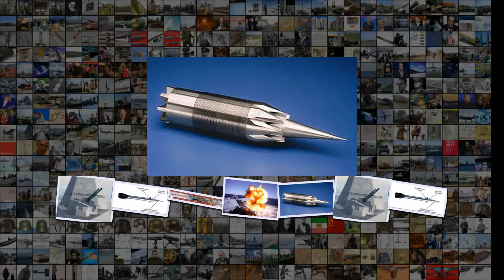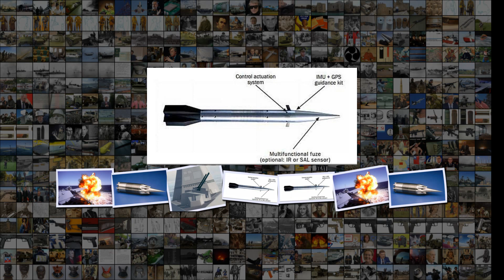Возвращение больших пушек. Не ошибочна ли ставка на противокорабельные ракеты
Возвращение больших пушек . Не ошибочна ли ставка на противокорабельные ракеты Появление противокорабельных ракет во второй половине прошлого века вызвало военно-морскую революцию . Правда, на Западе её осознали только после потопления египтянами израильского эсминца Эйлат в октябре 1967-го года . Пара арабских ракетных катеров, вооружённых ПКР П-15 Термит играючи отправили израильский корабль на дно . Потом была индо-пакистанская война 1971 года, где индийцы с теми же ракетами, не особо